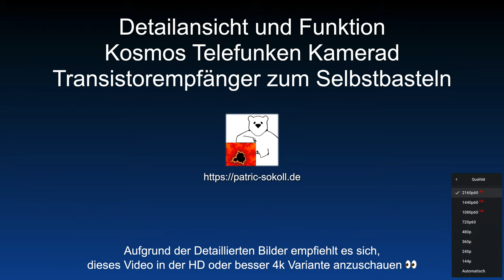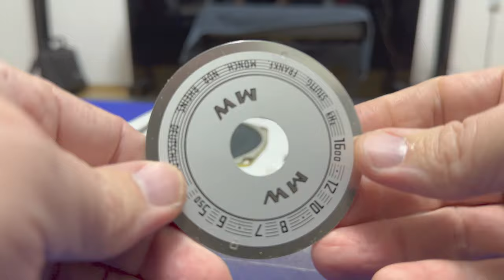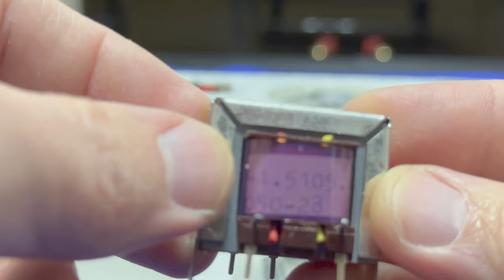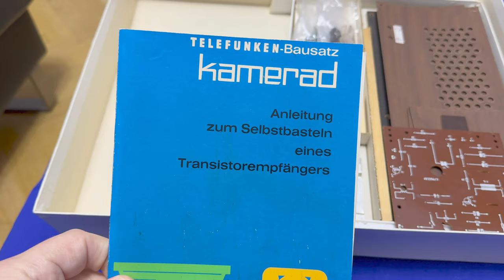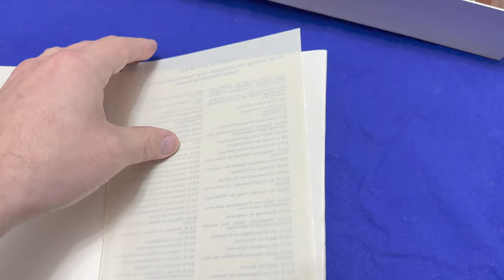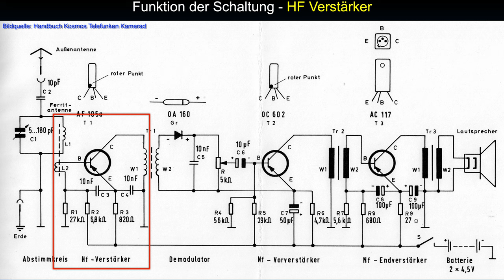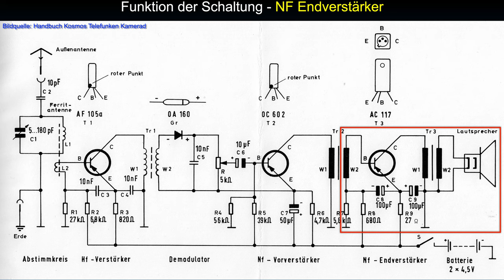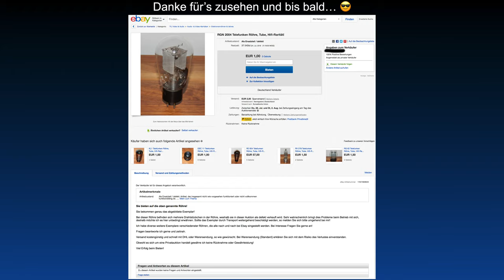Detailansicht und Funktion Kosmos Telefunken Kamerad - Transistorempfänger zum Selbstbasteln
Der "Kosmos Telefunken Kamerad" kam ca. 1963 als Bausatz auf den Markt. Im Gegensatz zum "Kosmos Radiomann" war er nicht direkt als Experimentierkasten ausgelegt, sondern als Bausatz zu einem voll transistorisierten Mittelwelle Empfänger.

Die Schaltung ist sehr einfach aufgebaut als Geradeausempfänger (Audion) mit einer HF-Verstärkerstufe und zwei NF-Verstärkerstufen. Ausgestattet mit drei - damals hochmodernen - Germanium-Transistoren und einer Germanium-Diode.